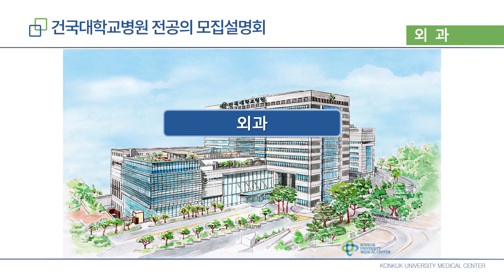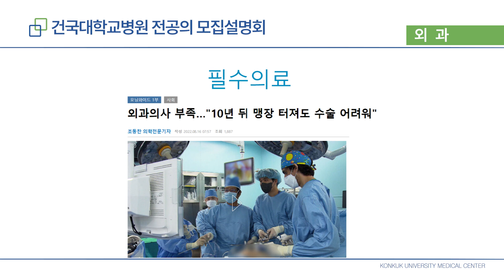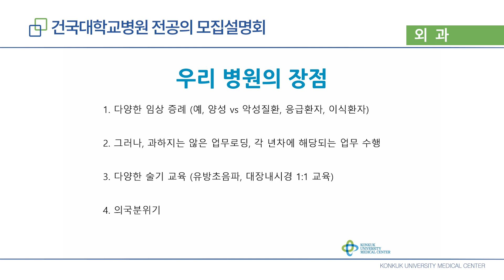2024 외과 전공의 모집설명회